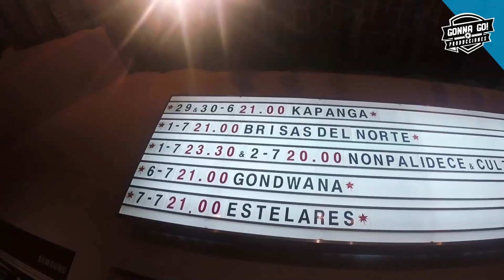Kapanga @ Lo que fue: La Trastienda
Con dos La Trastienda agotadas Kapanga se despidió de BuenosAires por un tiempo para trabajar en un nuevo formato de show. ¡Gracias a todos los que no se fueron a dormir para celebrarlo con nosotros!

👉Seguinos también en: FB: Gonnagoproducciones / IG: @gonnagoprod / TW: @gonnagoprod👈